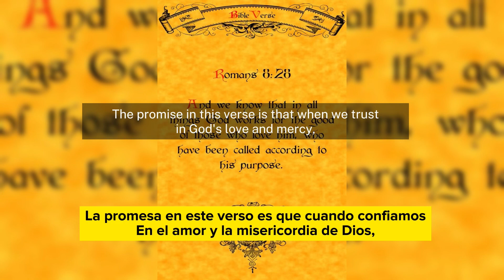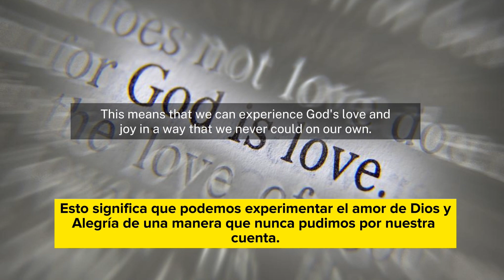Psalm 42:11 Revelation: Transforming Despair into Joy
Welcome, friends. Today, we shall explore the powerful and transformative power of Psalm 42:11, which reads, "Revelation, transforming despair into joy." This passage provides us with hope and encouragement during difficult times.
As we look at this verse, we see that life can be a challenging journey. We face difficulties, pain, and heartache that can make us feel lost and defeated. But, through faith in God, we can find hope and joy. This is because Revelation is a revelation of God's love, His grace, and His power to transform us from despair into joy.
Let's look at some specifics of this passage. When we are in despair, we often need a reminder of God's love for us. He is our refuge and our strength, a help in times of trouble. The promise in this verse is that when we trust in God's love and mercy, we can experience a transformative shift in our mood and perspective.
As we turn to Revelation, we see that Jesus has overcome the sin and pain of the world. He has taken our place and paid the ultimate price for our sins. This means that we can experience God's love and joy in a way that we never could on our own. When we trust in Jesus, we can embrace the hope and joy that this verse promises.
So, as we face the challenges of life, let us remember this verse and trust in God's love and mercy. Revelation can transform our despair into joy, allowing us to experience the hope and happiness that only Jesus can provide.